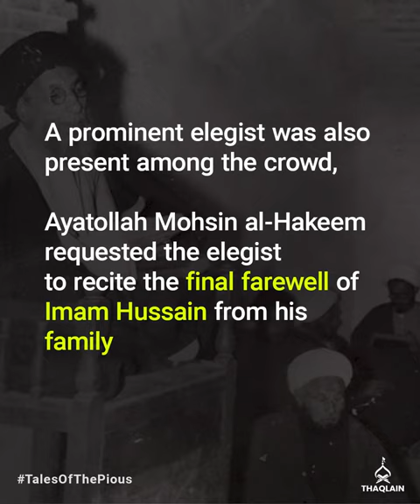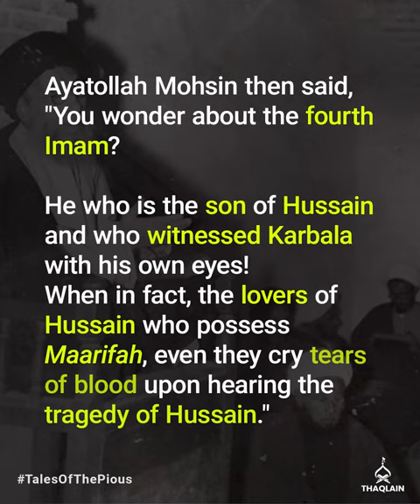Ayatollah Mohsin al-Hakeem Answers A Strange Question About Imam Sajjad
Sometimes, we hear narrations regarding the tragedy and mourning of Karbala that makes us question their authenticity. As we begin our new series, TalesOfThePious, we share one such narration regarding the mourning of Imam Sajjad and the response of Ayatollah Mohsin al-Hakeem when he was questioned about it.

Note: This incident is narrated by Maulana Sadiq Hasan through the English/Urdu translator of the late Ayatollah, who was physically present when this happened.